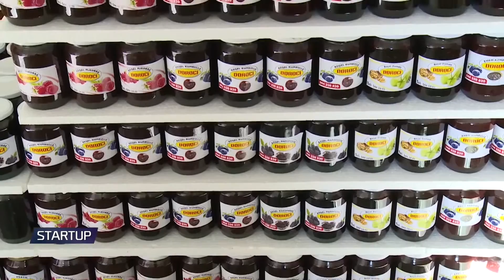Startup - Emisioni 49 (14.11.2016)